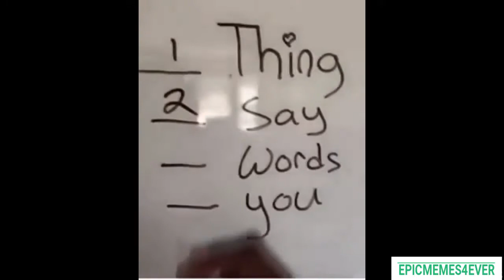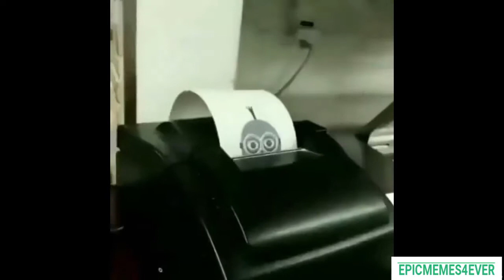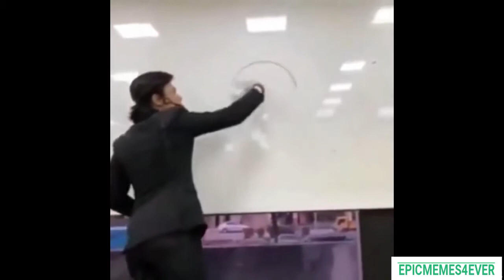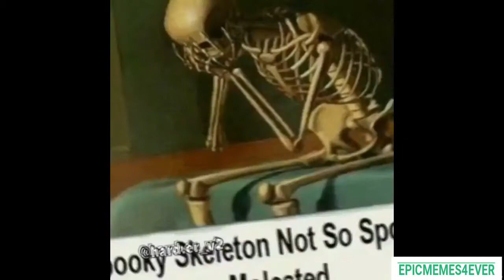BEST MEMES COMPILATION 2019 V5 [ 搞笑影片大全 V5 ]